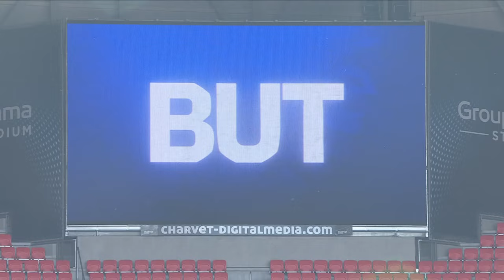Goal Ernest Nuamah APPIAH (21' - OL) OLYMPIQUE LYONNAIS - FC LORIENT (3-3) 23/24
"OLYMPIQUE LYONNAIS - FC LORIENT (3-3) Ernest Nuamah APPIAH (21')  goal. OLYMPIQUE LYONNAIS vs FC LORIENT Goals in video

Ligue 1 Uber Eats - Season 2023/2024 - Week 8 GROUPAMA STADIUM - Sunday 8 October 2023

Goals : Eli Junior KROUPI (16' - FCL) / Ernest Nuamah APPIAH (21' - OL) / Alexandre LACAZETTE (22' - OL) / Alexandre LACAZETTE (41' pen - OL) / Eli Junior KROUPI (54' - FCL) / Darlin Zidane YONGWA NGAMENI (79' - FCL) Follow us on Youtube